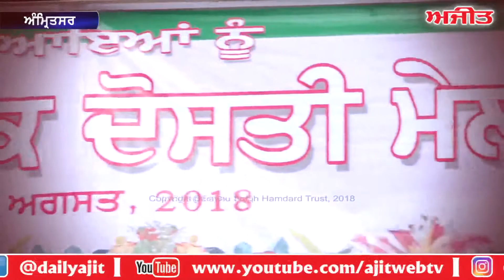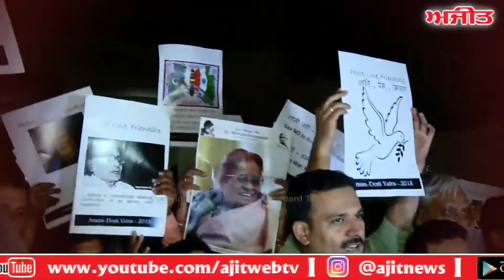Candle Visual at Attari wagah Border, Special Report on Ajit Web tv